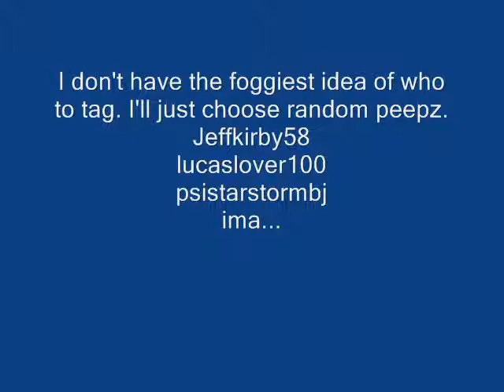I got tagged.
Kjshadows131 tagged me.